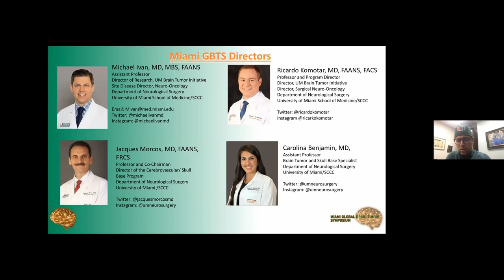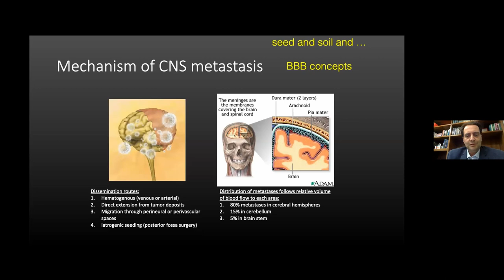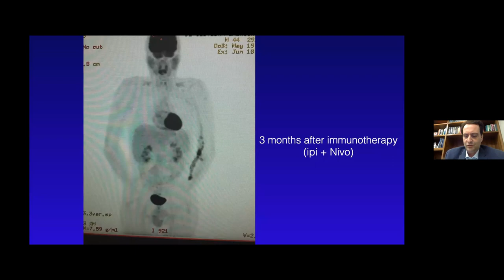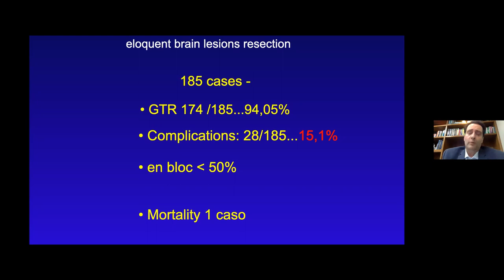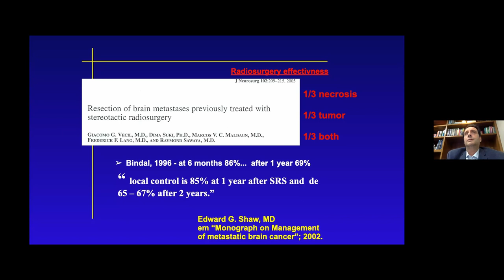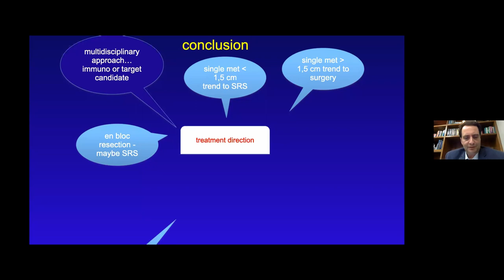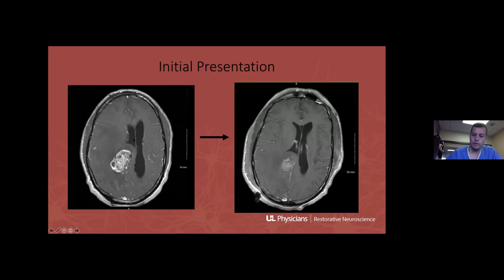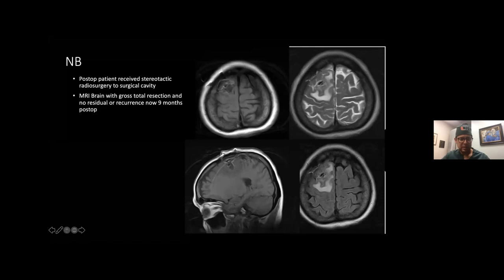09 02 2020 Miami Global Brain Tumor Symposium